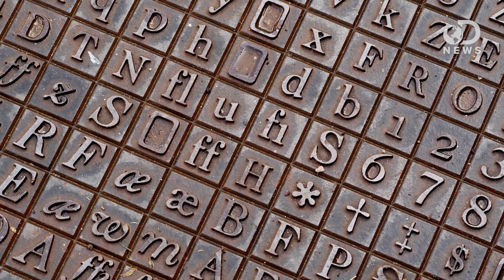Can This Font Help People With Dyslexia?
Dyslexia is a very misunderstood disorder, and it makes reading and writing difficult for many people. Tara is here to discuss a new typeface that is designed specifically for readers with dyslexia.

Christian Boer designs typeface for readers with dyslexia
“Although it looks like a traditional typeface, Dyslexie by Christian Boer is designed specifically for people with dyslexia – a neurological disorder that causes a disconnect between language and visual processing making it difficult for the brain to process text.”

What Is Dyslexia?
“As with other learning disabilities, dyslexia is a lifelong challenge that people are born with. This language processing disorder can hinder reading, writing, spelling and sometimes even speaking.”